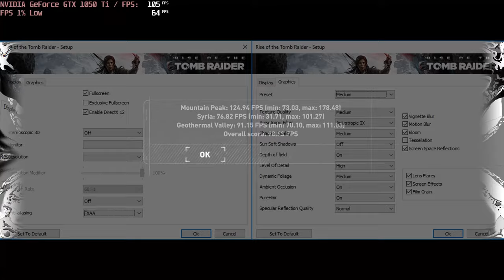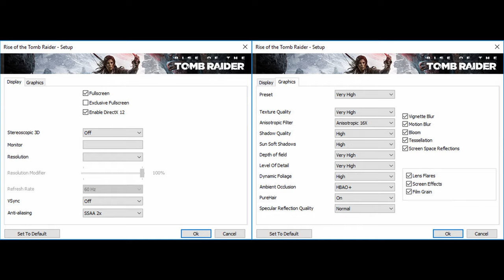🎮 NVIDIA GeForce GTX 1050 Ti [Laptop] - Rise of the Tomb Raider gameplay benchmarks (1080p)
📈 Average: Lowest - 98 fps [0:04]; Medium - 66 fps [1:31]; V.High - 20 fps [3:01];

💻 Test Configuration:
• 24 GB RAM
• External Monitor

✅ LaptopMedia.com